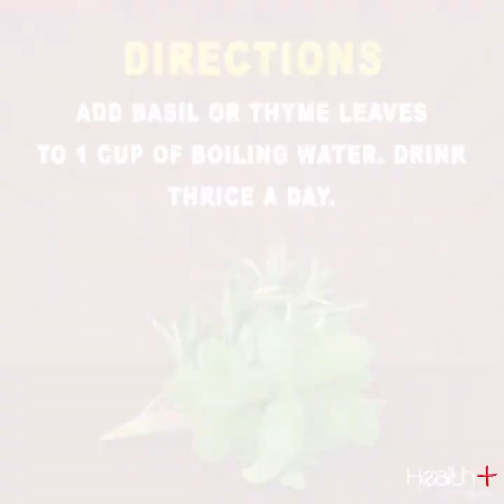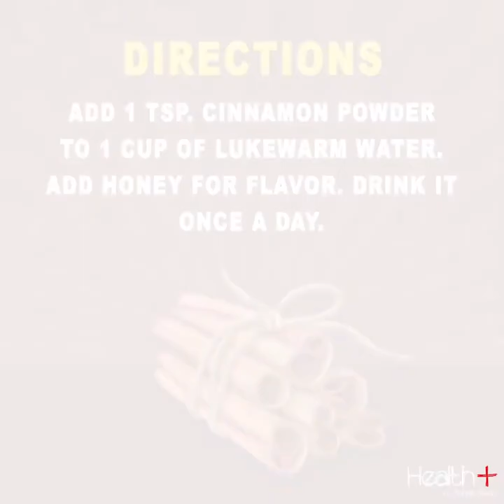Simple Ways to Relieve Menstrual Cramps